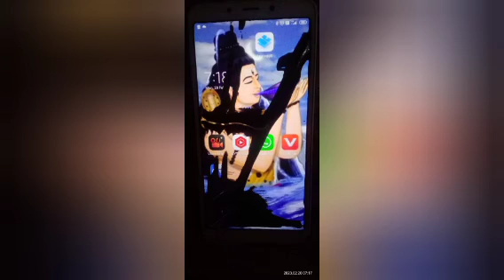ডিমৌ গৈ ছিলো, ঘৰত আহি চাহৰ. জোতি ললো☕☕☕☕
my village Dimpu block short video comedy funny video prakrutik Premi